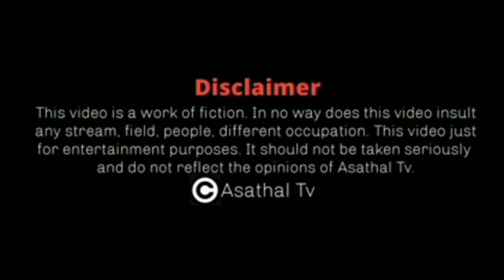முத்து குளிப்போம் வாறீகளா | Madurai Muthu Comedy New Version | Asathapovathu Yaru | Asathal Tv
The Best comedy of Madurai Muthu and AsathaPovadhu Yaru is the all-time favourite for 90's Kids. Evergreen Tamil comedy and best Tamil Jokes are complied on one stage, remembered as "Asathapovadhu Yaru " here are the super comedy compilation from the comedy Episodes of Asathapovathuyaru aired on Sun TV.
Casting :- Madurai Muthu, Chinnijayanth, Madhanbob and Usha
Guest:- Periyar Dasan

Asathal TV is the best family entertainment channel. It is the Channel of T.Rajkumar, the founder of the two shows that gave the biggest hits. This is the official Channel for Asathapovathu Yaru to entertain all.